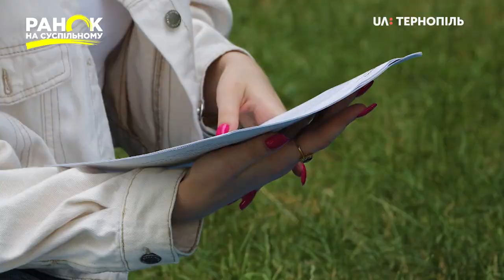Успішні в 30: Людмила Семчишин. Ранок на Суспільному